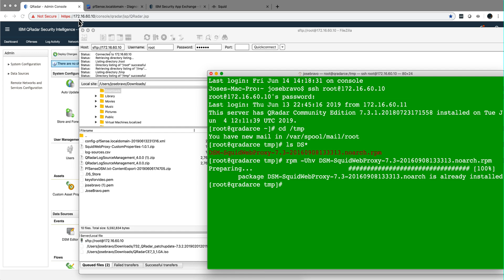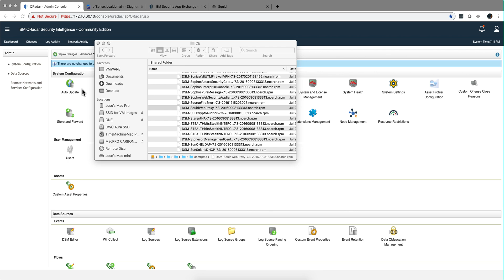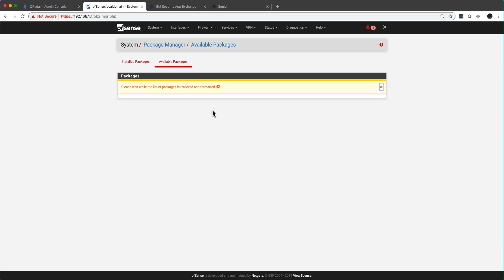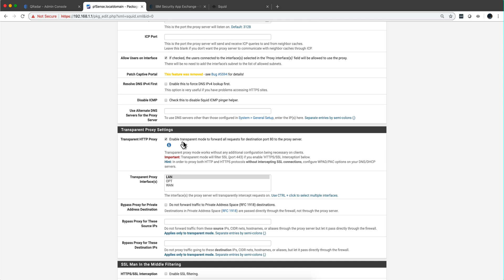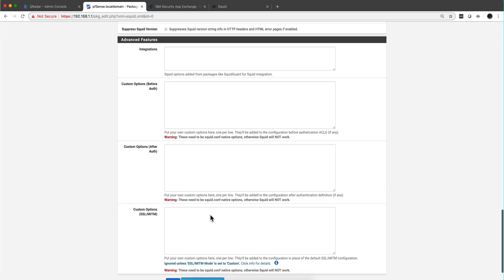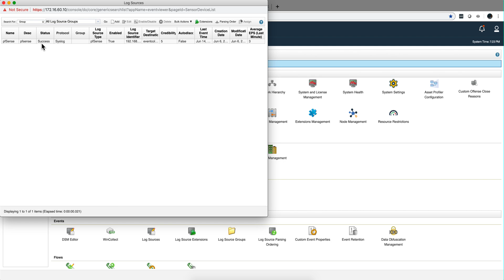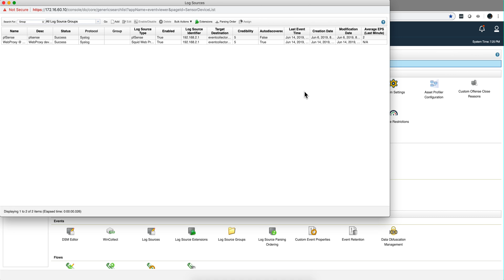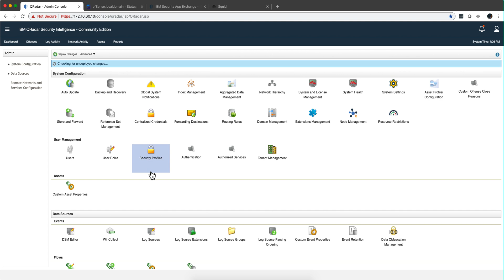Getting Proxy Logs from pfSense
Link to the box folder where you can find  a  pdf with links to most of my videos: